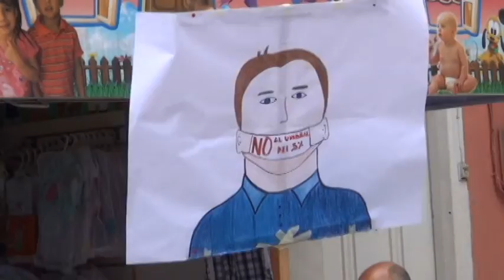Celebración Cumpleaños MIRA Acto Simbólico Umbral 3 %. Sevilla Valle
El día 26 de Julio del año que calenda el Movimiento Político Independiente de Renovación Absoluta MIRA celebra sus 13 años de vida política en todo el territorio Nacional , y desde el Municipio de Sevilla el Concejal Gustavo Alberto Tabares Valencia , el líder político Jair Zapata Sánchez y los líderes Miraístas del Municipio, llevaron a cabo un acto simbólico en razón al Umbral del 3% introducido dentro de la reforma política del 2009 , el cual se constituye como una " Talanquera " que excluiría a las minorías que tienen participación dentro de la Arena política en Colombia. El aumento del umbral del 2 al 3 por ciento obliga a las minorías que en las elecciones del 2014 tengan que obtener al menos 450.000 votos, lo que para muchos de ellos parece una utopía. El otro factor que los amenaza es la imposibilidad de los congresistas para tramitar proyectos de ley que cambien las reglas de juego para las elecciones del próximo año, como se lo recordó la Corte Constitucional al referirse a los alcances del conflicto de intereses, una de las causales de pérdida de investidura. Pese a estas dificultades, Carlos Alberto Baena, presidente del Movimiento Mira, los representantes de la Bancada Vertical en Colombia y los Miraístas líderes y lideresas en general siguen empeñados en luchar para que se siga oyendo la voz de los partidos minoritarios en el Capitolio Nacional ; haciendo mención al recurso jurídico utilizado, mediante la interposición de una demanda ante la Corte Constitucional para defender el derecho fundamental de estas colectividades a existir, en donde igualmente se expresa que las disposiciones de dicha reforma pretenden reemplazar y sobrepasar el Código Superior Colombiano en el sentido de que el artículo de esa enmienda que eleva el umbral es excluyente y sustituye a la Carta, por eso debe ser declarado inconstitucional.